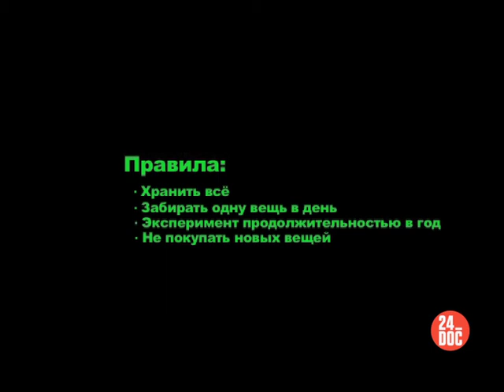24_DOC: МОЙ СКАРБ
Фильм недели МОЙ СКАРБ / MY STUFF
Финляндия, 2013 / Петри Лууккайнен
Петри двадцать с небольшим. Переживая разрыв с девушкой, он пытался найти утешение в покупке всего, что под руку подвернется. Прошло три года, но душевного спокойствия купленные вещи так и не принесли. Поэтому все свое имущество герой отправляет в контейнер для хранения и начинает большой эксперимент. Петри может забирать со склада одну вещь в день и обязуется не делать новых покупок в течение года. Новая жизнь начинается!